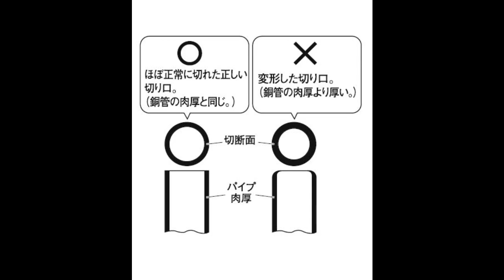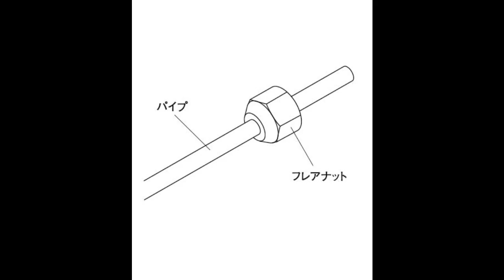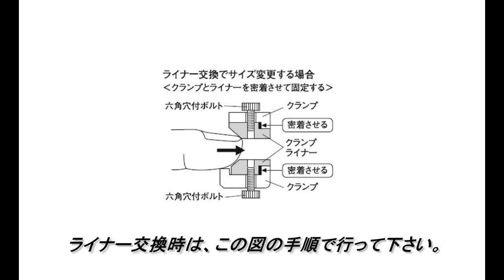你需要這工具 - 空調系列 | 日本REX RF20S電動擴喇叭口器組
RF20S利用偏心圓錐體 ，定壓迴轉方式設計 ，完美的將 1/4~3/4"銅管擴45°喇叭口。

僅需5秒即完成擴喇叭口 ，更換夾鉗即可更換所需尺寸，並附有管切刀，讓你施工中順心如意。

您可能會有興趣的配件：
► 銅管拉孔器(手操作式) Hurrican H
有興趣的朋友們快來電詢問